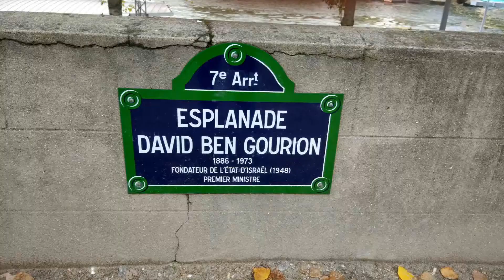PARIS 2017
September in Paris